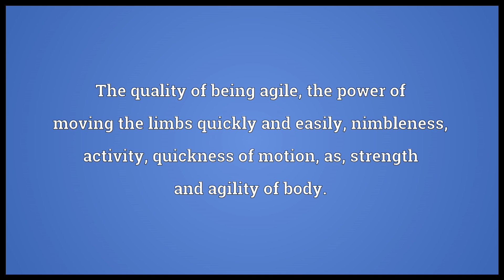Agility Meaning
Video shows what agility means. The quality of being agile; the power of moving the limbs quickly and easily; nimbleness; activity; quickness of motion; as, strength and agility of body.. A faculty of being agile in body, mind, or figuratively..  agility pronunciation. How to pronounce, definition by Wiktionary dictionary. agility meaning. Powered by MaryTTS